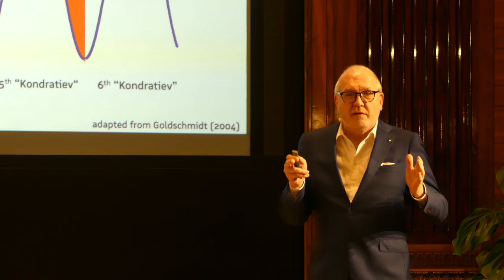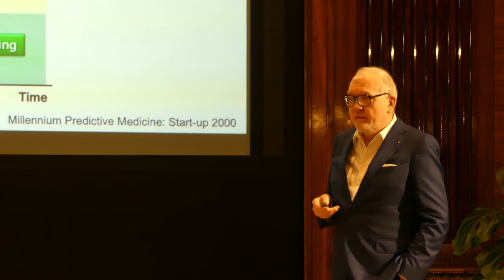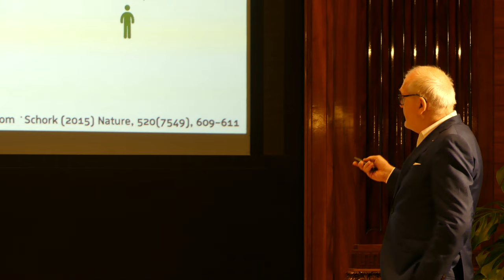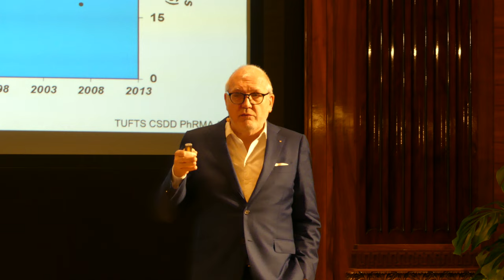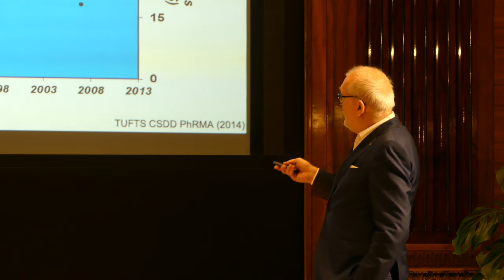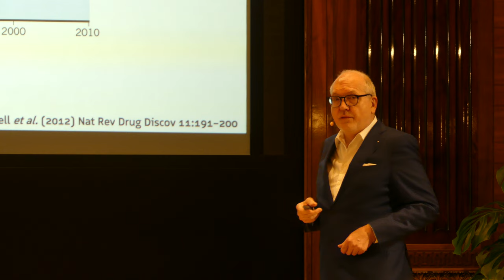Danube 3 - Day 1 - 01 Basic I - Harald Schmidt - Part 1